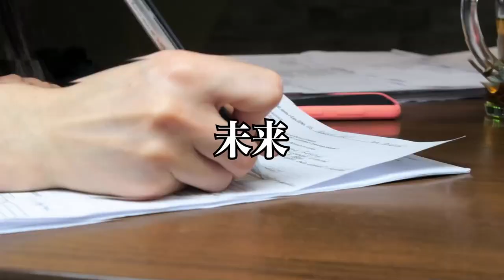「真実が隠されてる!!】誤った情報に左右されないで生きる方法